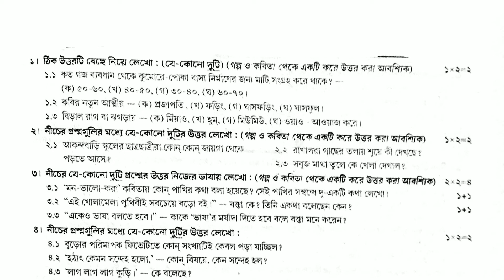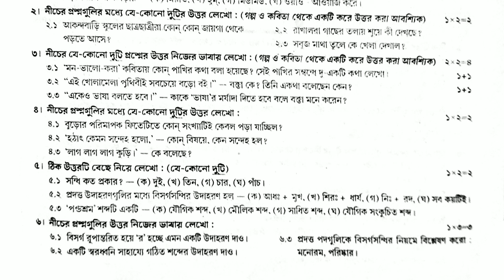class 6 Bangla 1st unit test suggestion 2022 1st unit test question paper 2022 set 4